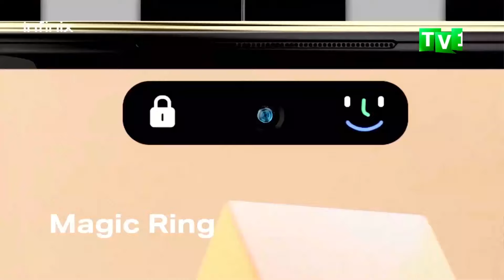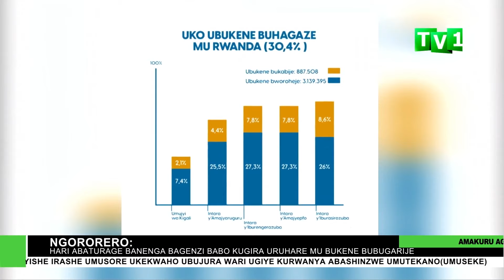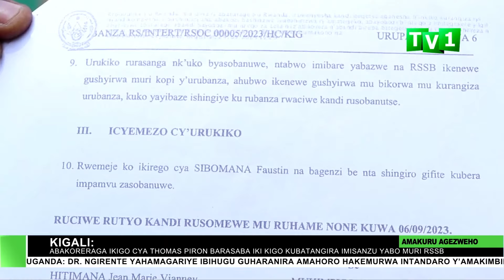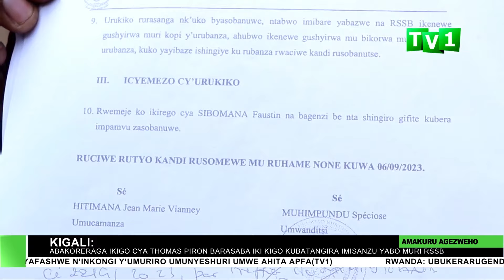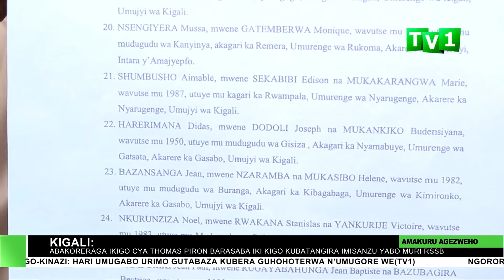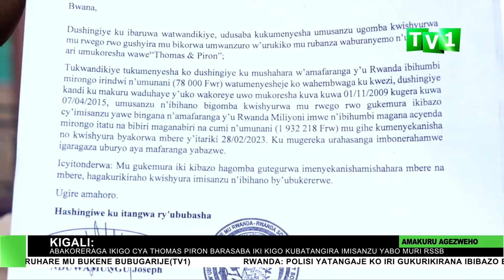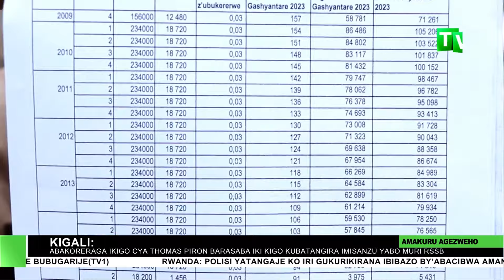AMAKURU ARAMBUYE 20 01 2024